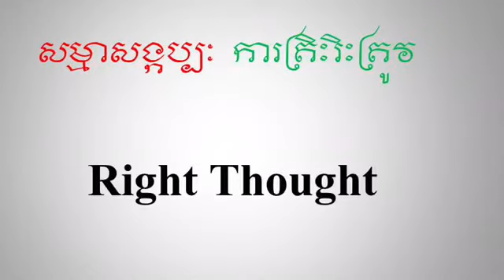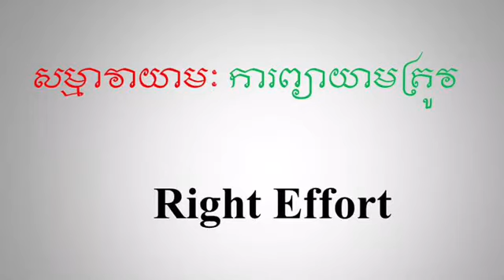October 14, 2017